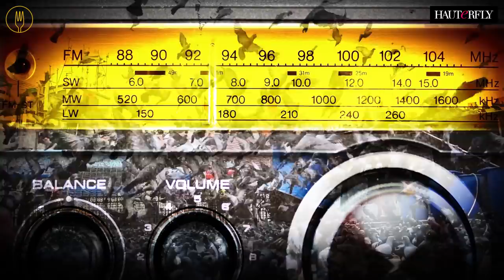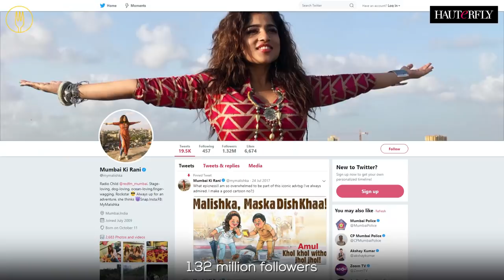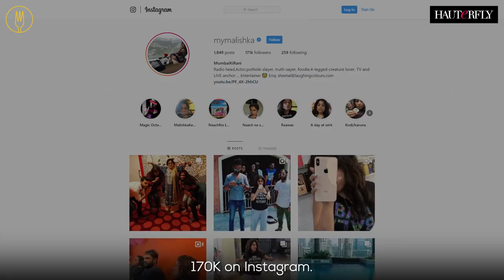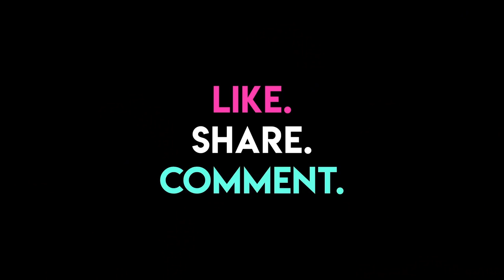Mumbai ki Rani - RJ Malishka Gets CANDID - HauteSteppers : S01E08 | Web Series | Hauterfly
Hauterfly launches HauteSteppers, a video series on women who are breaking stereotypes one badass move at a time! Their stories will inspire you to go out there, achieve your dreams, and be the girl boss you know you are.

She's Mumbai ki Rani, the girl who's giving a voice to the voiceless. We discover a different side to RJ Malishka beyond the on air and the online.